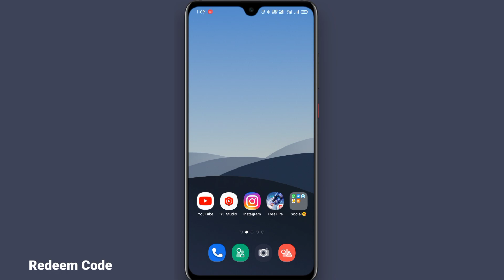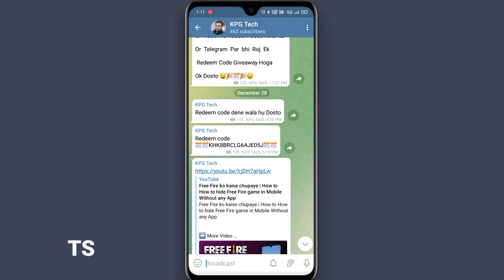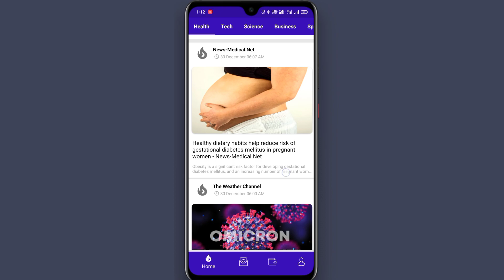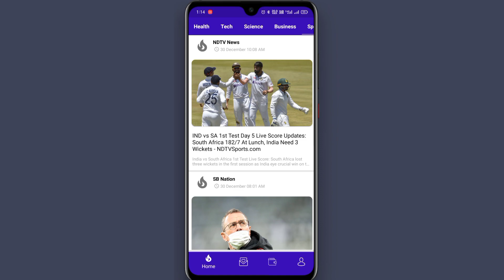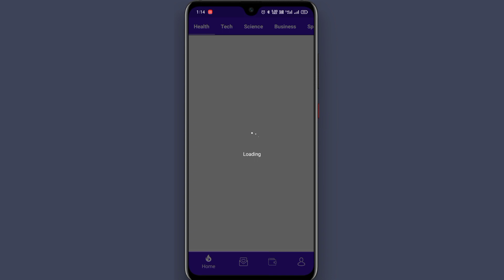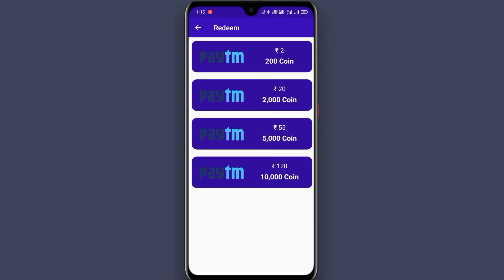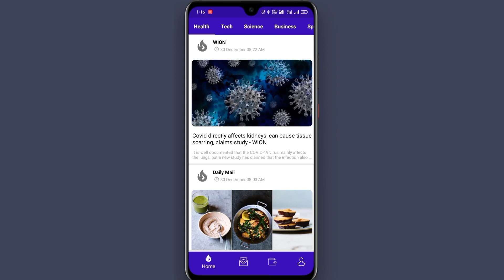Earn Google Play Redeem Code Earning App 2022 | KPG Tech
Google Play Redeem Code | Free Fire Diamond, Paytm Cash & BGMI UC Earning App 2022 | KPG Tech

Buddy News App | Free Redeem Code | गुगल प्ले रिडीम कोड कैसे लें फ्री में 🤑

How to Get Free Redeem Code | Google Play Gift Card Earning App

App Link 👉 ( Comment 📌)

Dosto Aaj ki Video me Aapko ek New App Review and Tutorial dene wala hu Dosto agr aapko application ka Review and Tutorial pasand aaye to Video ko Like jarur kare

Video Topic 👇
redeem code,
free Redeem Code Google Play,
Google Play,